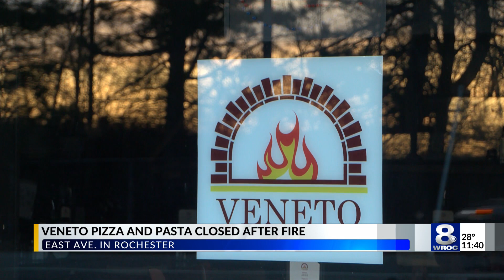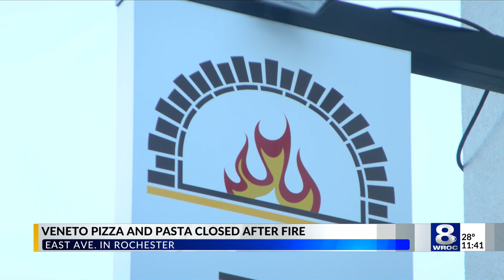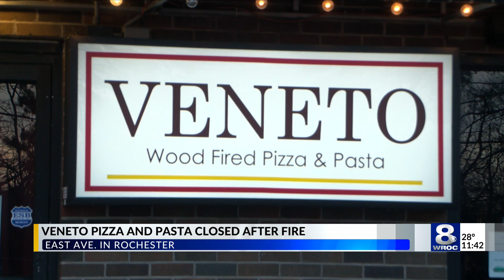After fire, owner of popular Rochester restaurant vows to keep staff employed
The future remains uncertain for a popular restaurant in downtown Rochester that caught fire last week. But all its employees still have an opportunity to make a living as the owner adjusts.